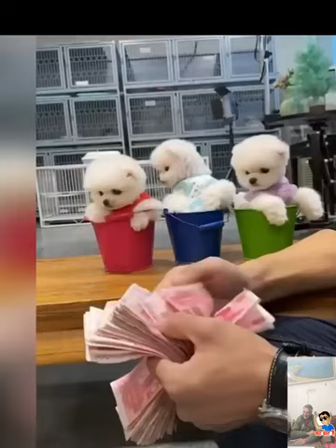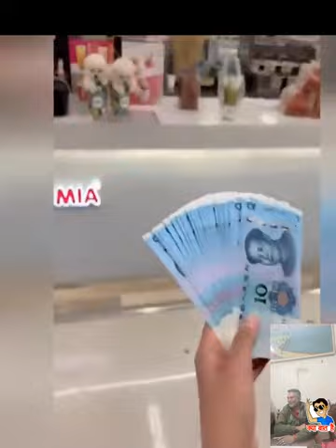Funny Cats and Dogs Videos!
Cute Pomeranian Puppies Doing Funny ! Dogs pomeranian funnypomeranian puppies cute funnyAnimals 2023 😻 Best Funny Cats and Dogs Videos 😍🐶

unny cats videos 2023 New Funny Animfunny animals
funny cats and dogs
funny dogs
funny pets
funny animal videos
funny cats
funny
funny cat
funny dog and cats
cats and dogs
funny videos
funny video
funny dog
dogs funny
funny video compilation
life funny pets
funny animal
cute dogs and cats
funny animals 2022als 2023 😍😁
funny dogs
funny pets
funny animal videos
funny cats,funny
funny cat
cats and dogs
funny videos
funny video
funny dog
dogs funny
funny video compilation
life funny pets,funny cat video
funny animal Funny Cats and Dogs comedy trendingfunny animals
funny dogs
funny pets
funny animal videos
funny cats,funny
funny cat
cats and dogs
funny videos
funny video
funny dog
dogs funny
funny video compilation
funny animal
funny animals 2022
funny animals 2022
funny fails
comedy 9

funny fails
funny fails comp super
funny fails j funny jokes extreme
funny fails gif
funny fails hilarious fails compilation
funny fails compilation
youtube funny fails clean joke fail kid fails
funny r rated
funny videos funny fails kid friendly kid fails compilation
funny fail kid videos laugh
funny video m
funny memes new
funny fails videos r
funny videos r rated fails funny fails 9
funny minion rush 500
funny fails 5 minute crafts
funny fails 50 funny fails
funny 4x4 fails 20
funny fails in sports 25
funny fails in sports 2022
funny fails 2023 funny fails